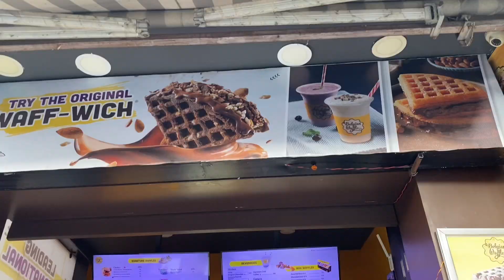Sarankot Pokhara ❣️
Hey Guys,